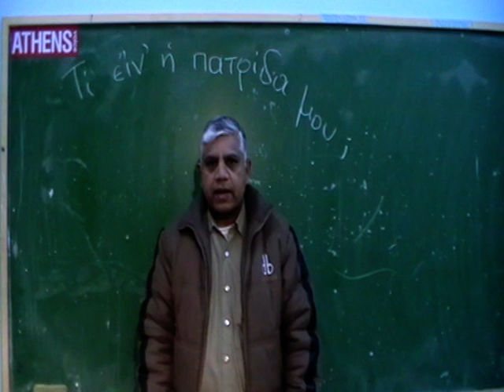sxoleio metanastwn-sish pal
o sish pal apo tin india mas leei ti einai gia auton patrida